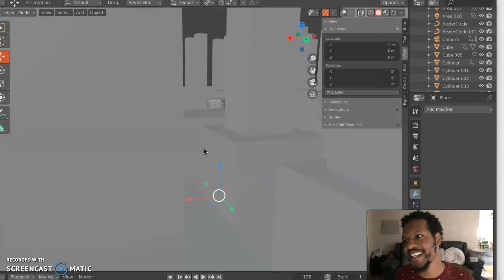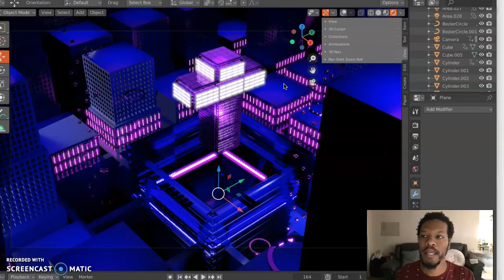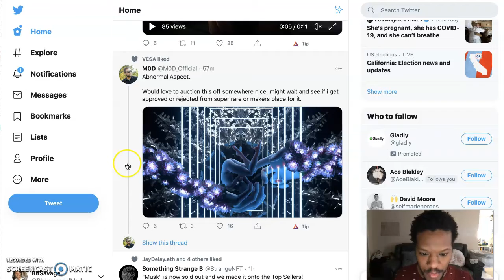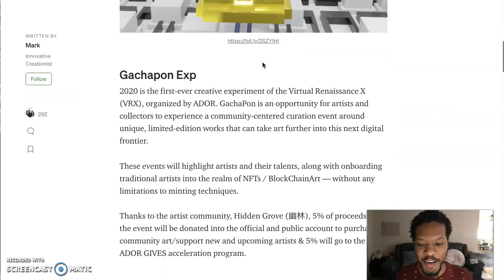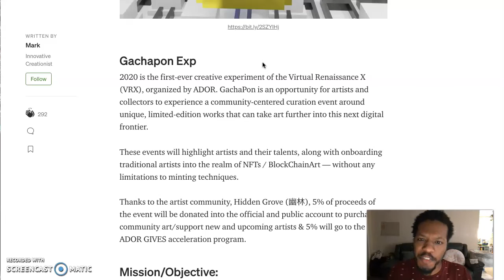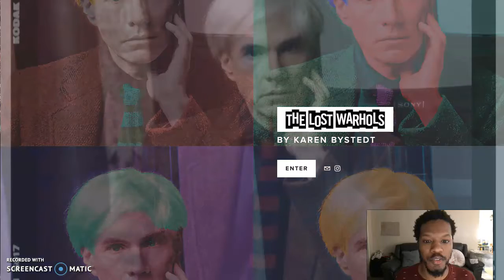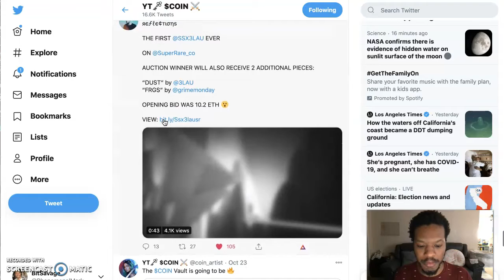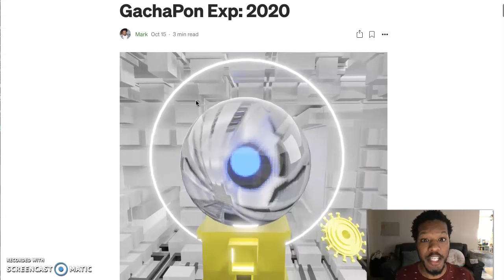*NEXT LEVEL* NFT airdrop this week! ALL Gachapon NFT holders & Surprise NFT ART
GachaPon Exp_ 2020

20+ AMAZING artists

All ADOR OPENS + Gachapon NFT holders will get this NFT & Video

(Hint - Hold the ADOR OPEN + Gachapon NFT in your trust wallet for airdrops)

BitSavage
BitCoinCoreAcademy
PhenomenalMark
FinancialFreedom
GenerationalWealth